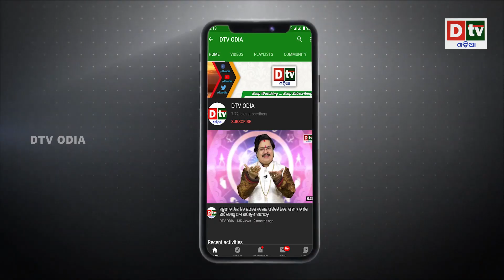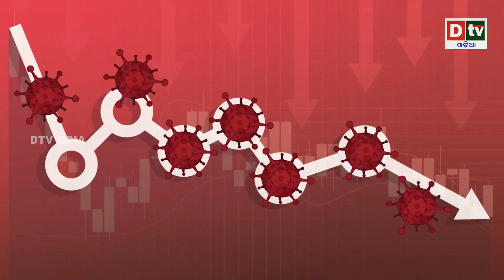ରାଜ୍ୟ ସରକାରଙ୍କ ବଡ ନିଷ୍ପତି ,୨ ବର୍ଷ ଯାଏଁ ବାହାରିବନି କୌଣସି ସରକାରୀ ପଦବୀ | Odia news live updates